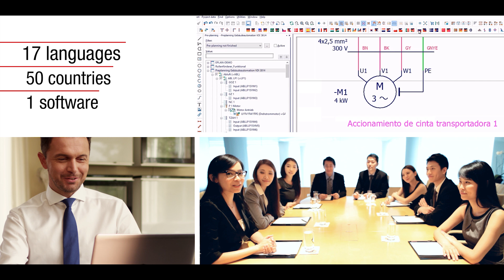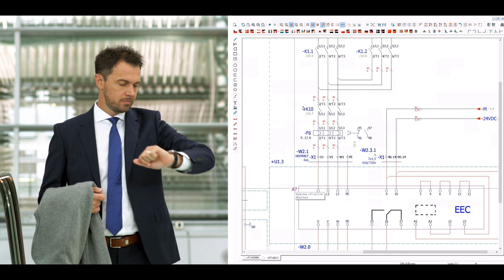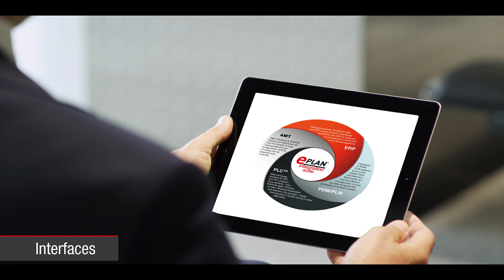A world with future: EPLAN - efficient engineering.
Discover the EPLAN world EPLAN technology can be found in our daily life. Join one of our EPLAN colleagues during his “daily business”. Explore the world of standardization, integration and global engineering.
A world with future!